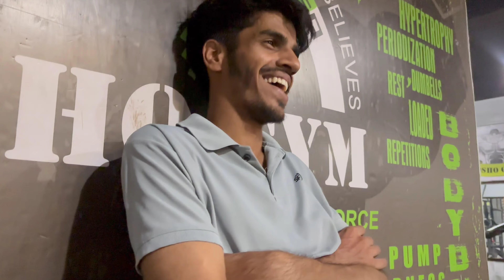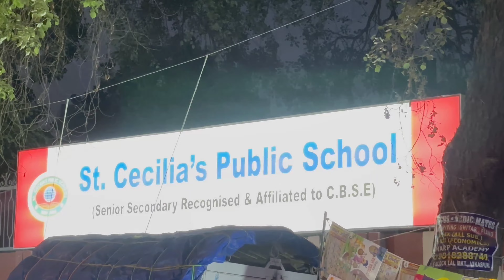Gym me Hawabazi | Petrol pump par Kalesh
Vlog Shooted by - Go pro hero 9 Camera
Car Dashboard Mount - Action Pro wall suction camera mount
Go pro hero 9 selfie stick - Monogrip Tripod